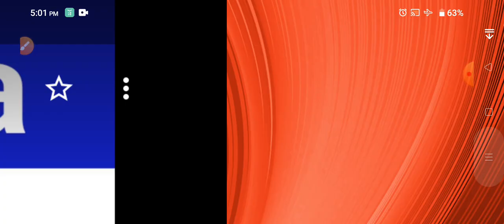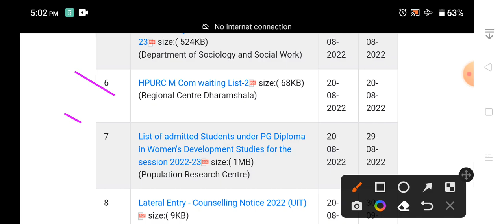HPU Shimla latest Update Notification 2022